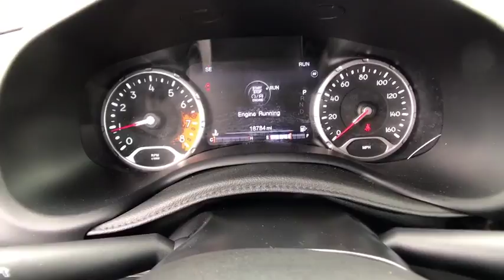2016 Jeep Renegade Centennial CO, Littleton CO, Fort Collins CO, Greeley CO, Cheyenne WY 6296DP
2016 Jeep Renegade

O'Meara Ford
400 W. 104th Ave.

4 Wheel Drive!!!4X4!!!4WD* SAVE AT THE PUMP!!! 29 MPG Hwy*** Isn't it time you got rid of that old heap and got behind the wheel of this hardy SUV!! ELECTRIFYING!! CARFAX 1 owner and buyback guarantee... Safety equipment includes: ABS, Traction control, Passenger Airbag, Curtain airbags, Front fog/driving lights...Other features include: Leather seats, Bluetooth, Power locks, Power windows, Heated seats...